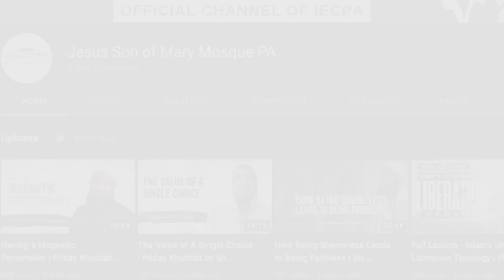Subtle Treasures Everywhere - Friday Khutbah by SH. Mohammad Elshinawy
Know more about IECPA at IECPA.ORG